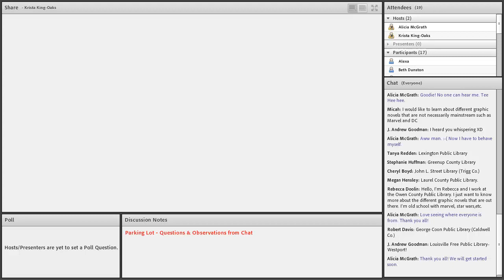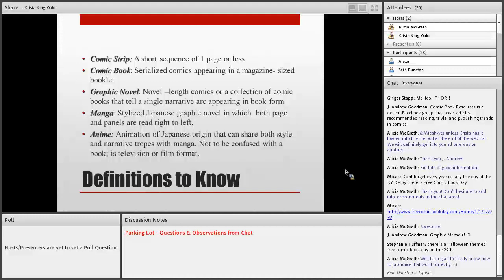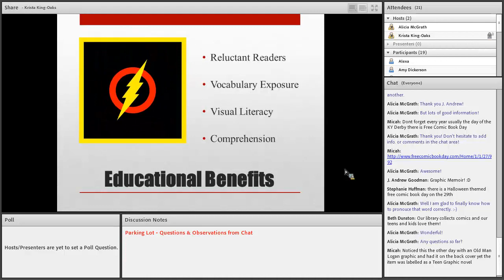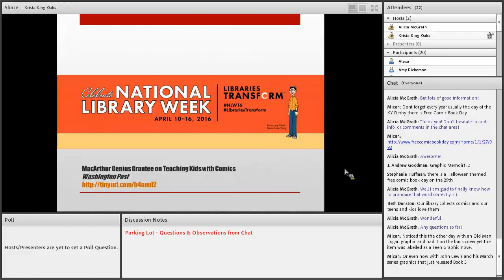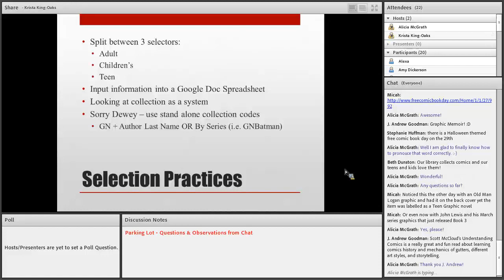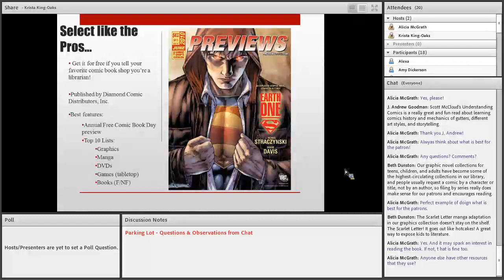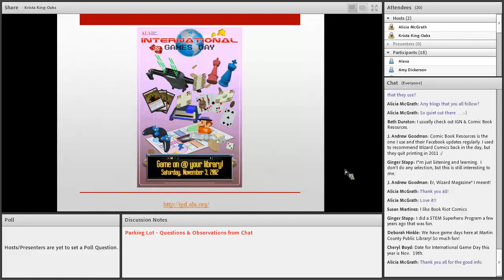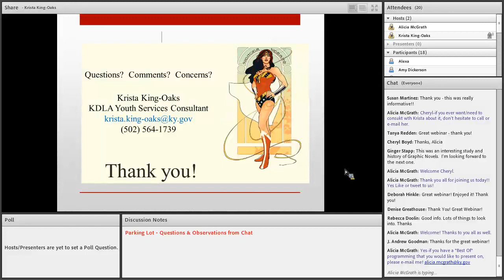Graphic Novels 101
Why do graphic novels matter? What are the educational benefits of graphic novels? What are best practices for collecting graphic novels at the library? Take a crash ​course in history, terminology, ratings, review resources, and more in this introduction to the evolving world of a wildly popular format.